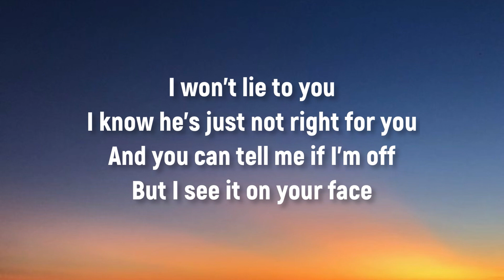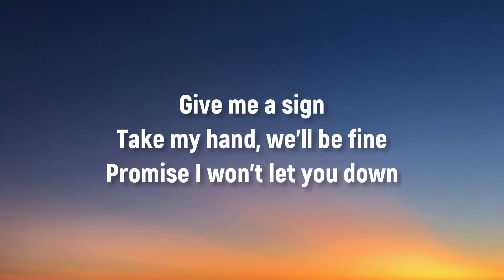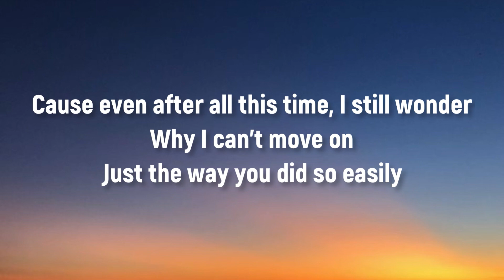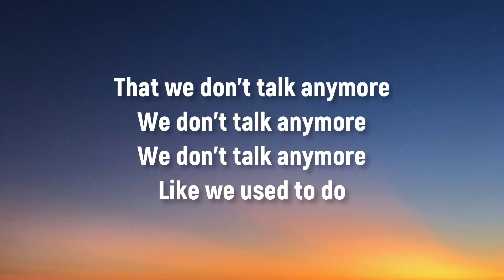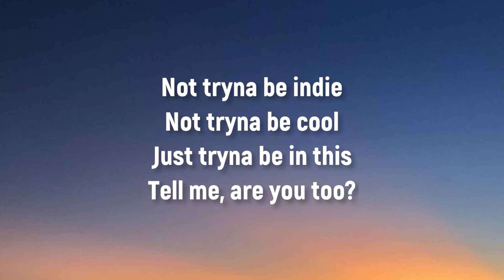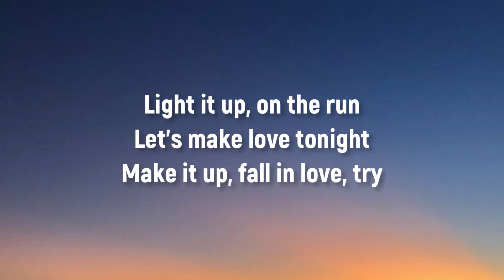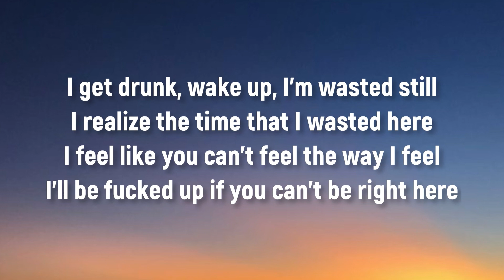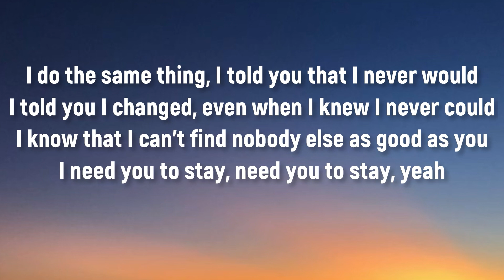Shawn Mendes - Treat You Better (Lyrics) | Charlie Puth, Zayn, Sia,… (Mix)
Lyrics